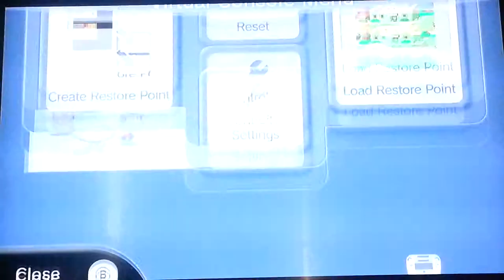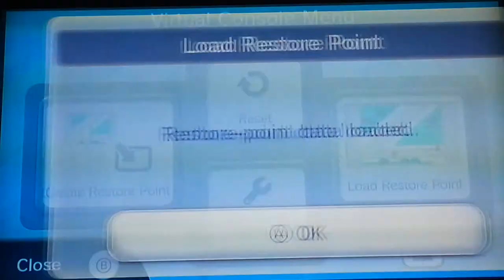Earthbound Part 12 Shaking in yer butt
This Play through is to Celebrate the 20th Anniversary of Earthbound.